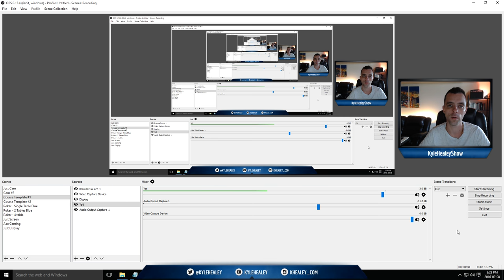Checking Your Audio Settings (YT Live Streamer Pro - Pt.18)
Used By OUR Company:
Yeti mic Best Wordpress Themes